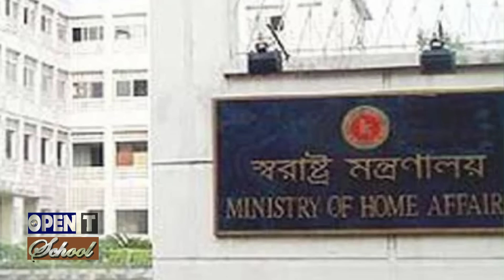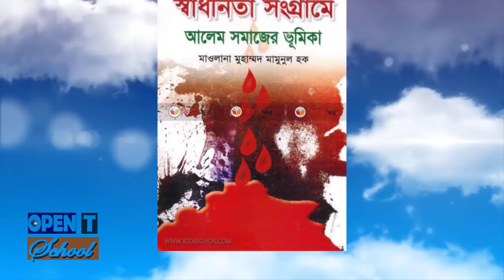Who is Allama Mamunul Haque মামুনুল হক | Biography| Information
Allama Mamunul Haque (born: November 1973) is a Bangladeshi Deobandi Islamic scholar, politician and public speaker. He is the Secretary General of Bangladesh Khelafat Majlish , Joint Secretary General of Hefazat-e-Islam Bangladesh , President of Bangladesh Khelafat Youth Majlish, Shaykh al-Hadith of Jamia Rahmania Arabia, Dhaka, Editor in Chief of Monthly Rahmani Paigam, founder of Mahadut Tarbiatul Islamia and Babri Mosque Bangladesh and Khatib at Baitul Mamur. He was arrested by the Bangladesh government in 2013 for leading the Hefazat movement. He gained popularity by speaking against atheists and secularists and for being an anti-islamist.

Mamunul Haque was born on November 1973 in Azimpur, Dhaka. His father is Azizul Haque,[4] founder of the Khelafat Majlish and first Bangali translator of Sahih al-Bukhari. Mahfuzul Haque is his eldest brother, a prominent Islamic scholar in Bangladesh.

In 1985, at the age of 12, he had memorized the Quran at Lalbagh Chantara Jame Masjid Madrasa. In 1986, he was admitted to Jamia Rahmania Arabia Dhaka. In 1993, he won first position in Befaq examination from Sharhe Bekaya Jamaat, third position in Meshkat Jamaat in 1995 and first position in Masters (Islamic Studies) in 1996. At the same time he completed Honors and Masters in Economics at Asian University of Bangladesh.

He taught at Sirajganj Jamia Nizamia Bethua Madrasa for five years and at Mirpur Jamiul Uloom for two years. He has taught Sahih al-Bukhari at Jamia Rahmania Arabia Dhaka since 2000. In 2015, he founded the Mahadut Tarbiatul Islamia, a higher Islamic education, research and training institution. He was a part-time professor at the Asian University of Bangladesh. He delivers Friday sermons at the Baitul Mamur Jame Mosque, Dhaka.

He was arrested by the Bangladesh government on 12 May 2013 for leading the Hefazat Movement held at Shapla Square in Dhaka on 5 and 6 May 2013. [19] Again he was arrested two days before the 2018 Bangladeshi general election

On 6 April 2019, The Bangladesh government unethically declared him an aggressive speaker.[21]

In 13 November 2020, he requested Bangladesh government to remove the upcoming big statue of Sheikh Mujibur Rahman, saying that it is contradictory with Islam to establishing statues of the leaders.[22] In 19 November 2020, he clarified that, he doesn't disrespect Mujib, but only requesting not to make the statue of Mujib which is prohibited in Islam.

He has published ten books and edited four. Since 2001, he has been editor of the magazine Montly Rahmani Paygame.[24][25] He also writes articles on contemporary issues in national and daily newspapers

Books:

    Speaking from prison (2013)
    Time message
    Speaking of arches and pulpits
    The role of Alem Society in the freedom struggle
    Struggle in the way of truth
    Women's rights: interpretation and elimination of misconceptions
    Pahela Boishakh: What does Islam say?
    The identity of a successful believer
    A religious invitation
    Caliphate state system: introduction and policy
    I want lively workers in the Islamic movement
    Leadership and loyalty in Islamic organizations
    Leadership, loyalty and Islamic life
    What is the Islamic organization and why?